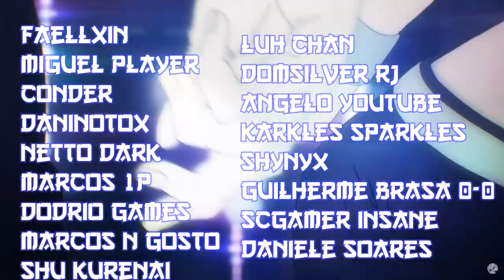PIXELMON! POKEMON NO MINECRAFT! Consegui meu PRIMEIRO SHINY!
【ツ】 ∠(° Д°)／ Falaí galeres! Jogando um Pixelmon do Technic (Pixelmon Generations) junto com a Karkles Sparkles! Nesse Pixelmon conseguimos jogar com vários pokemons, inclusive da geração de Galar!

Twitch do canal!